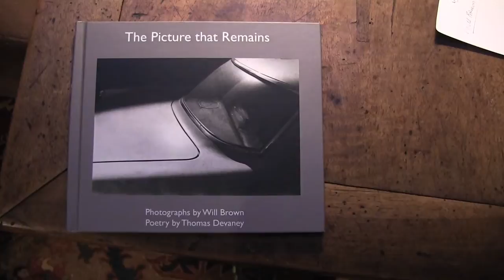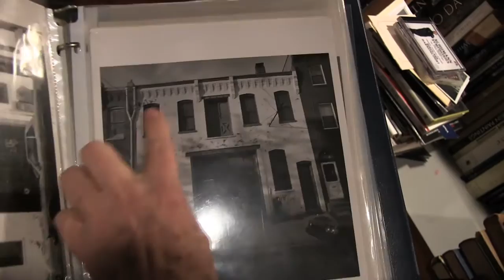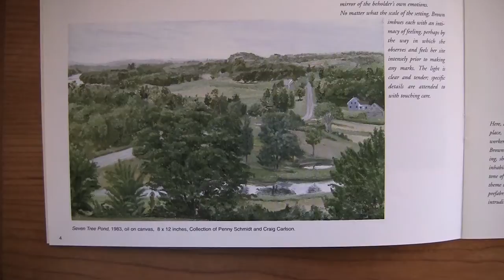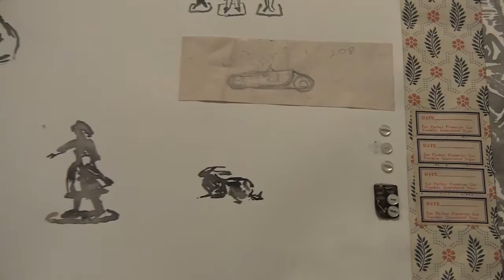Emily Brown, Exception to the Rule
Emily Brown's recent show at Philadelphia's Gallery Joe was a revelation. In addition to the wash drawings that she is so well known for, Emily also showed a group of more private works.
There is a welding of subject and technique here that turns ink and paper into something like magic.